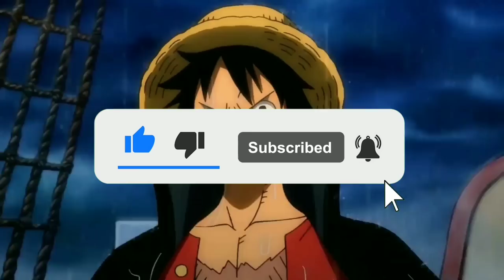THE FINAL WAR THEORY | One Piece | Hindi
THE FINAL WAR THEORY HINDI

Have you ever considered the final war, which Oda has emphasised the most?Well, when I started thinking about it,this absurd, silly,but at the same time "possible" theory came into my mind. I hope you'll like it :)

⌛Timestamps :-

00:00 Intro.
00:27 The final war will happen between whom?
01:10 Revolutionary Army and their chance to win the war.
02:29 3 Great Powers.
03:15 Seraphims.
04:23 Dragon and Vegapunk.
05:12 Impact on WG and Marine.
05:51 How will ’they’ affect WG and Marine.
07:53 Vegapunk's death plan (Additional theory)
09:57 Outro.

Tags(ignore this)

one piece
one piece hindi
finar war
one piece final war
dragon vs imu
blackbeard vs luffy
finar war theory
final war theory hindi
chapter 1062
dr vegapunk
vegapunk
seraphim
imu
mihawk
marshall d. teach
sabo
world government
marine headquarters
marine
imu vs dragon theory hindi
revolutionary army's final move
revolutionary army
kuma
pacifista
egghead island